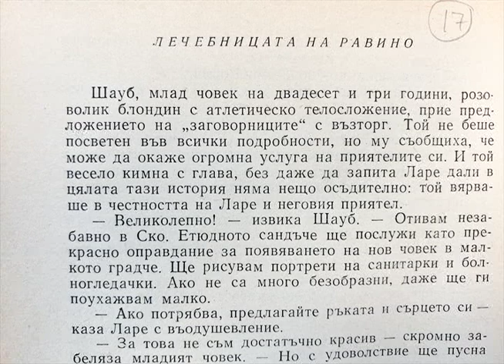Professor Dowell's Head, by Alexander Beliaev, read in Bulgarian, chapter 17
Главата на професор Доуел, Александър Беляев, 17 глава, на български,
Glavata na profesor Douel, chapter 17,
Professor Dowell's Head, by Alexander Beliaev, read in Bulgarian,
kniga, chetena na bulgarski za Nate,
by Alexander Belyaev